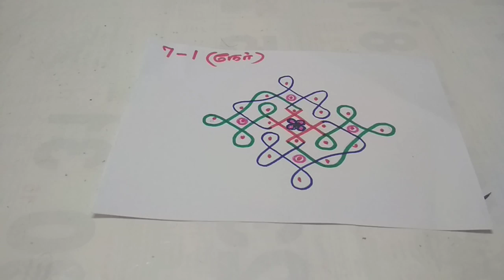Simple and small kambi kolam (7*1) straight dots